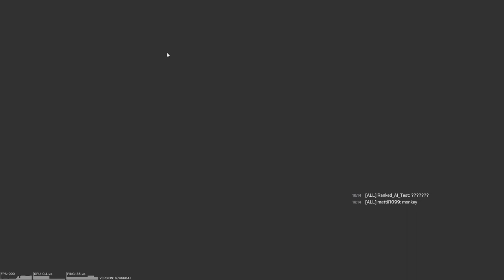Rainbow Six Siege Match 1 6 56pm